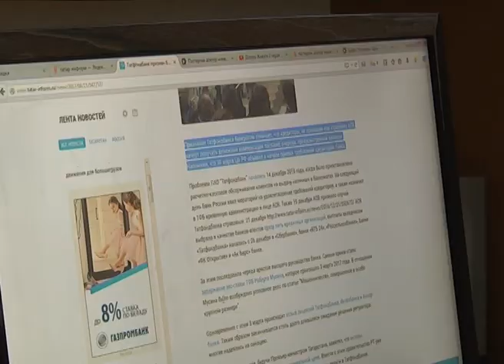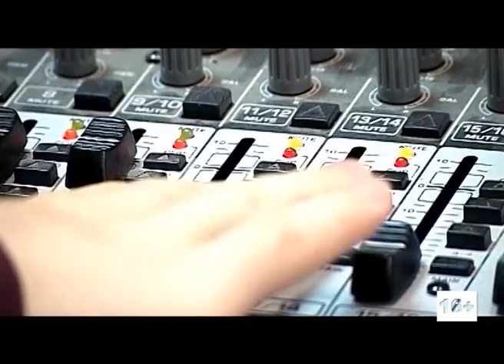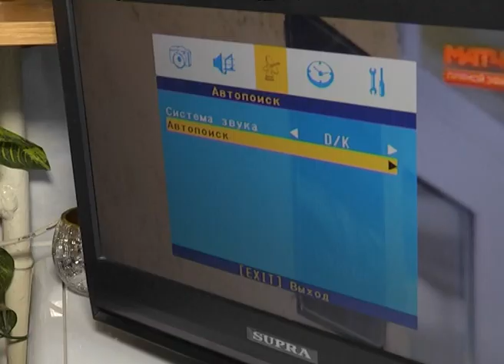переход на Татарстан-24